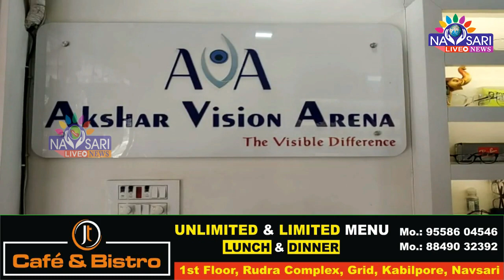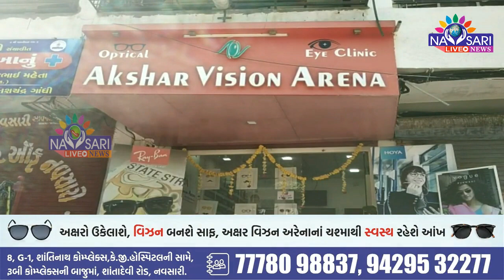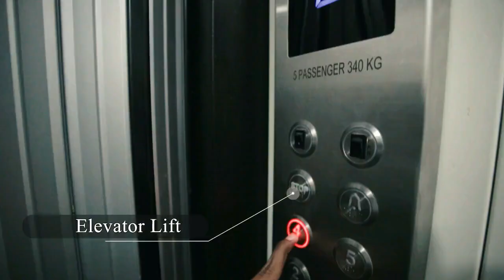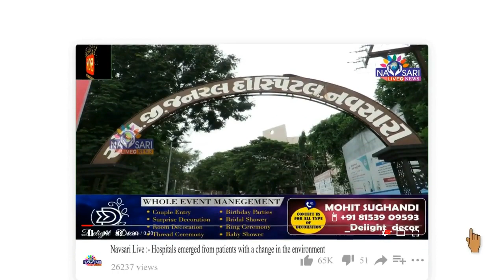ZATPAT NEWS :- અક્ષર વિઝનમાં ઉજવાઈ રહ્યો છે આખોત્સવ જુઓ અહેવાલ